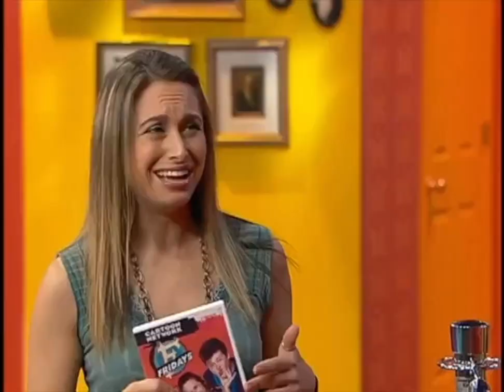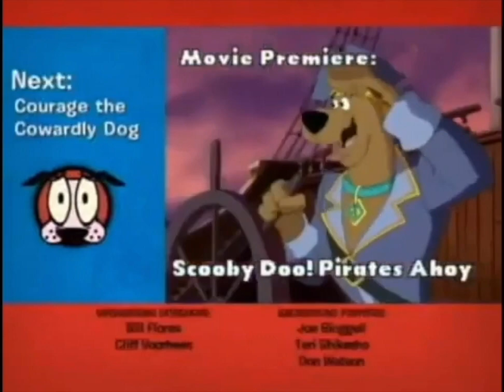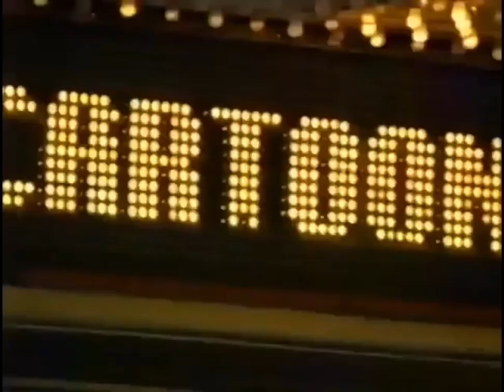Cartoon Network Fridays - 2006 Promos (Season 3-4)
Hey “Fridays” Fans!

Here’s a compilation of Cartoon Network Fridays promos from 2006 with Tommy Snider & Tara Sands.